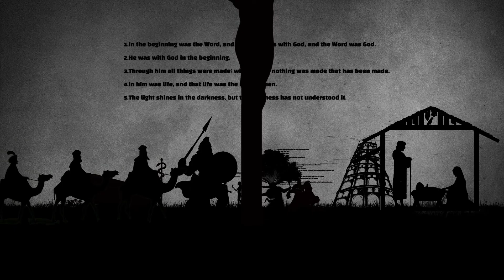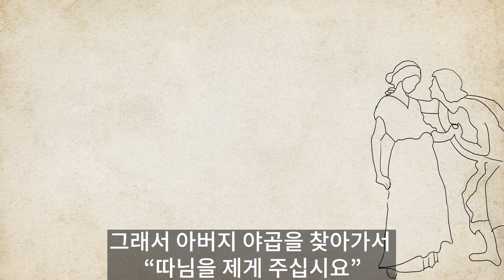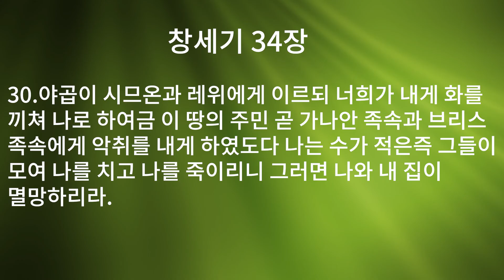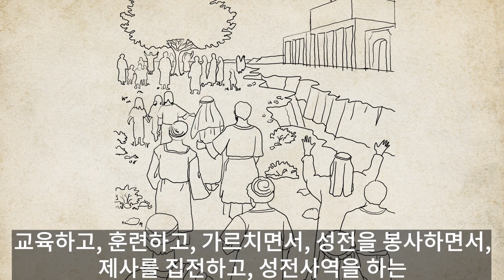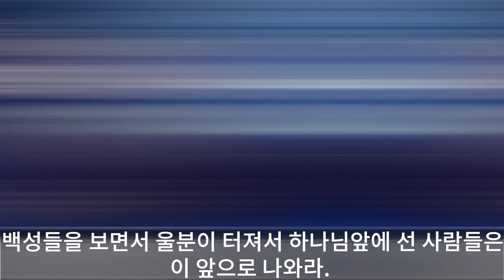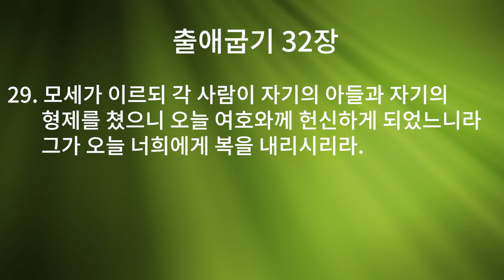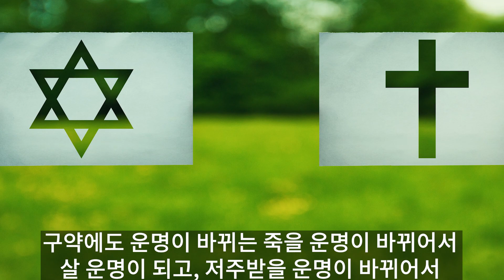[주일설교요약] "레위족의 역전된 운명" | 최봉수 목사 | [서울제일교회]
[HESED TUBE] 에서 편집한 서울제일교회 최봉수 담임목사 주일설교 요약메세지입니다.

[원본설교영상 바로가기]
날짜 : 2020년 11월 29일 주일오전예배